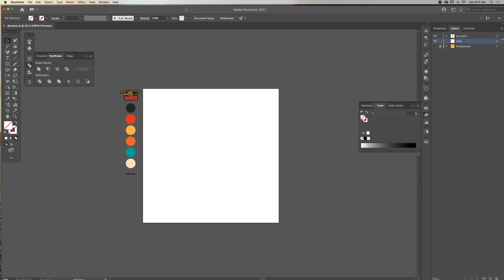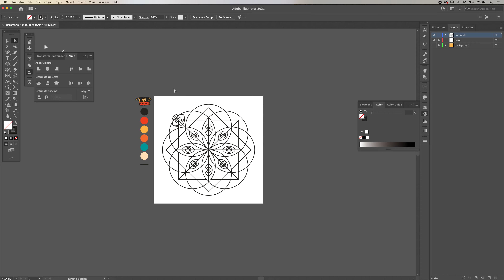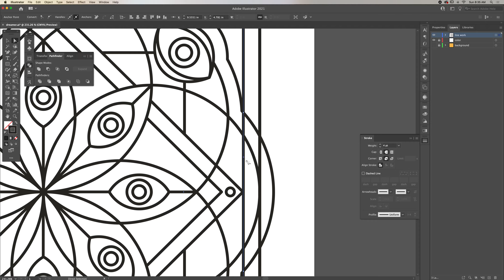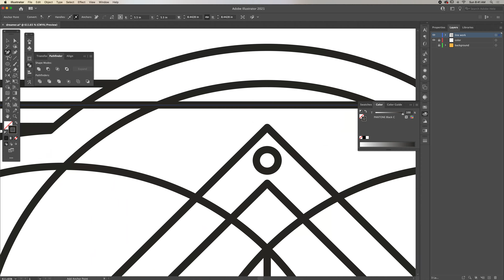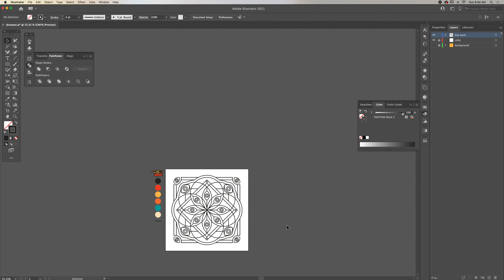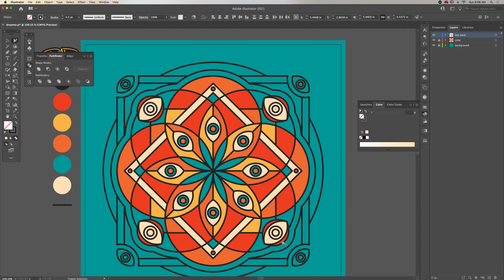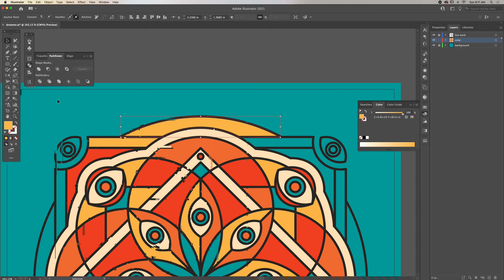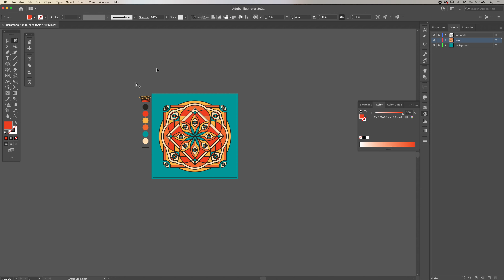Dreamer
I’ve always been a dreamer. I never felt like I could relate to anyone that didn’t have a drive to achieve something greater than what they already have. I’ve been told I’m unrealistic, or, need to have normal goals because not everyone is going to “make it.” I’m a dreamer and I wont stop ‘till I get what I crave.